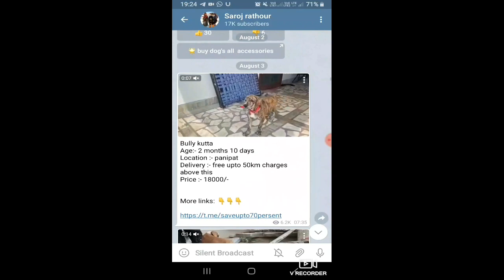Labrador adult female for sale